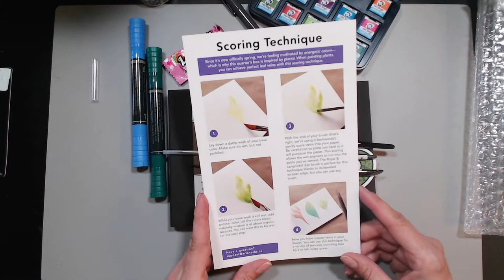ARTSNACKS UNBOXING | Opening the Spring 2022 WatercolorSnacks Box | Frog Illustration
I have another unboxing video for you today.  This is the Spring 2022 WatercolorSnack box from ArtSnacks.  There's no such thing as too much watercolor right?

I'm breaking into this box to see what kind of goodies it contains.  Let's swatch out all the colors in this exclusive WatercolorSnacks palette.  The colors are perfect for Spring.  Then I'll to a quick sketch and paint to test out all my new art supplies.